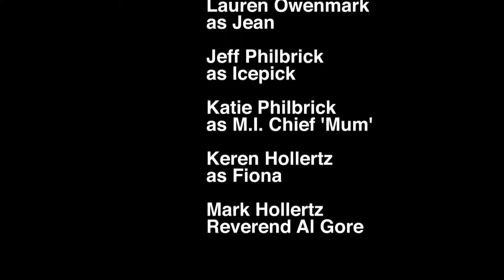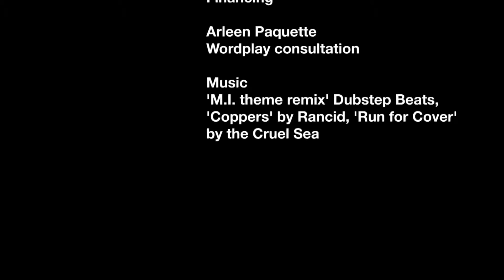Mission: Impossible 3G